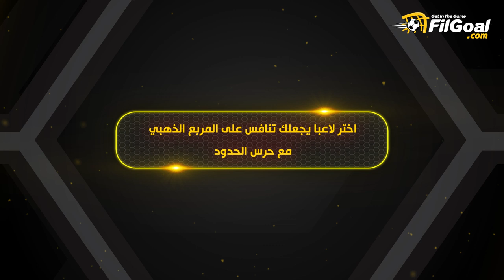طارق العشري يختار لاعبين تمنى أن يدربهم.. وآخر يجعله ينافس على المربع الذهبي